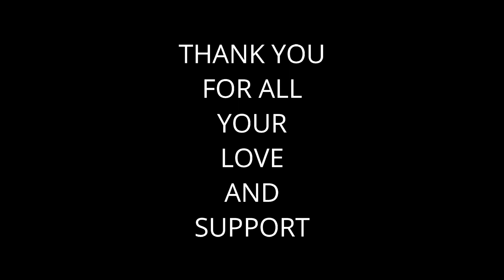MONSTER PRAYING MANTIS RESCUE...COPD Loving Life On Oxygen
I have Lupus, Hashimoto's disease, gastroparesis, pulmonary hypertension, to top things off I have COPD (chronic bronchitis/asthma/emphysema). I went into adult respiratory distress 6 months after getting my ceramics studio in 2004. I spent a week in the hospital and came out on oxygen, I was told uncontrolled asthma. In the middle of 2010, the 911 calls started because I couldn't breathe. Dec 2012, I crashed and made it through without being intubated, just a year old Annie my toy fox terrier saved my life by calling out for help. My lungs are 'shot' due to ceramic/porcelain dust and fumes from the kilns that caused emphysema, scaring and lupus. In 2014, I was told I need a double lung transplant, we don't know how long I have. We do the best we can to adapt, climbing over the hurdles we face and getting on with life. I'm not a Vlogger like many, I am finally learning how to edit videos